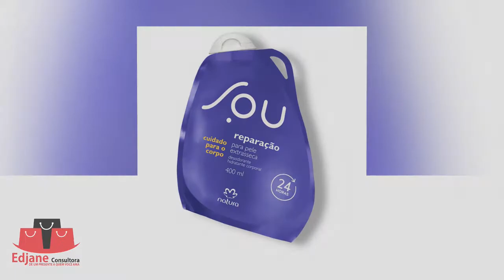Desodorante Hidratante Corporal Pele Extrasseca SOU - 400 ml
Mesmo com o trabalho, férias na praia ou brincadeira com os filhos, a sua pele continua linda e hidratada. O novo SOU 400ml cuida de você até a última gota.

*Benefícios:*

• Textura envolvente com alto poder de reparação que fortalece a barreira da pele.

• Pele hidratada, renovada e perfumada por 24 horas.

• SOU 400ml possui uma embalagem diferenciada que permite compartilhar até a última gota, e facilita a otimização de espaço caso queira utilizar uma cordinha para pendurá-lo. Você escolhe, inventa e reaproveita.

Conteúdo: 400ml.

Edjane Consultora